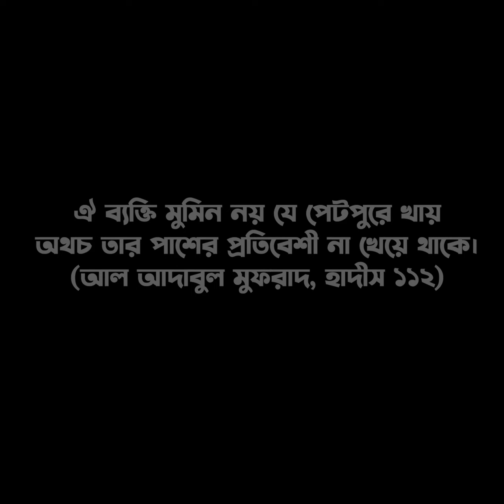আপনার উপর আপনার প্রতিবেশীর হক রয়েছে...